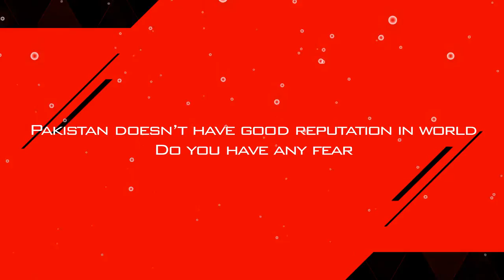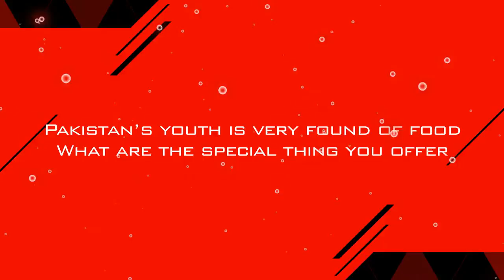Café Barbera Documentary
Interview with Enrico Barbera, CEO Barbera Coffee Co.